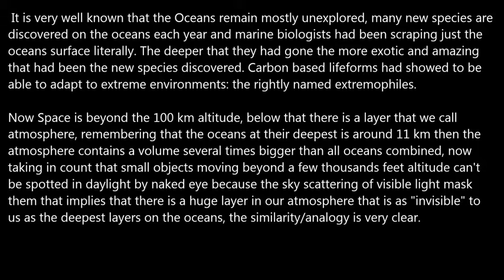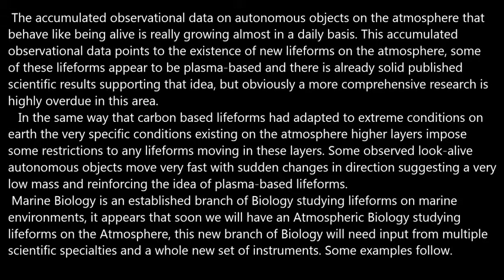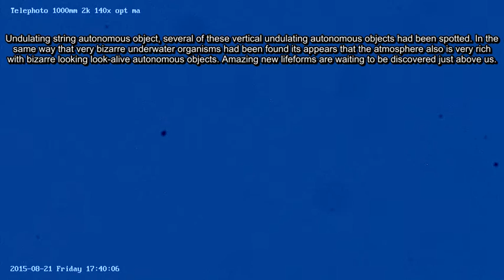Marine Biology vs Atmospheric Biology.